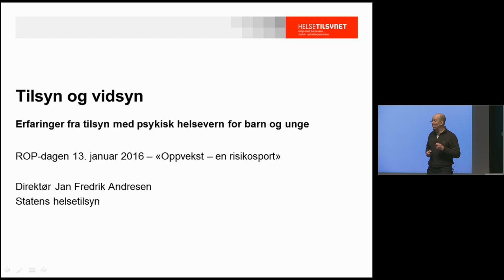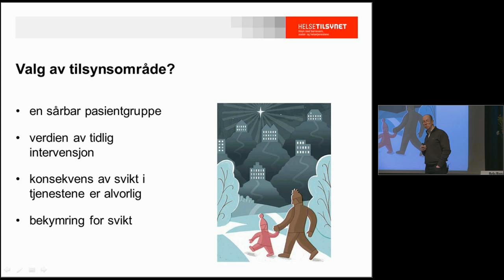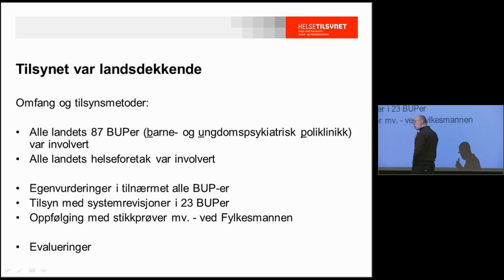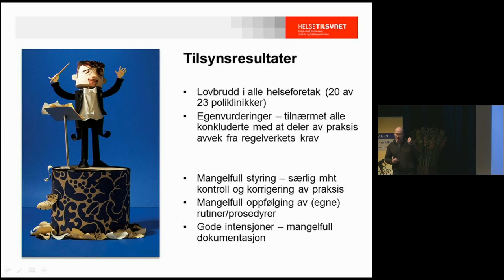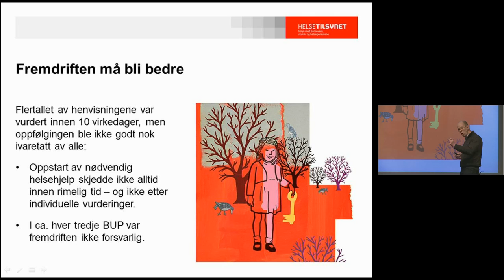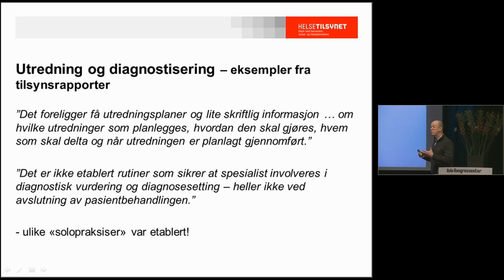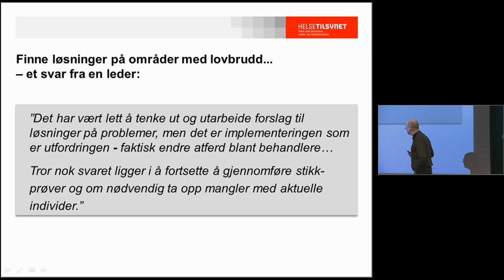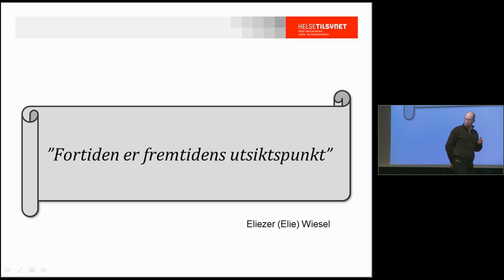Jan Fredrik Andresen: Tilsynet med BUP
Jan Fredrik Andresen (direktør, Helsetilsynet) forteller om erfaringer fra tilsyn med psykisk helsevern for barn og unge.

Innspillingen ble gjort på ROP-dagen 16, 13. januar 2016.